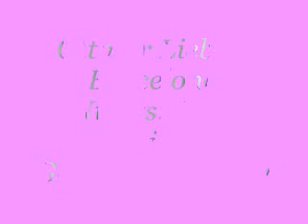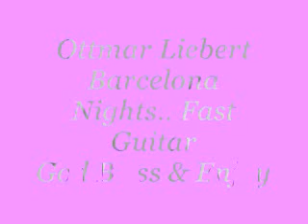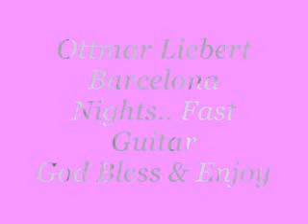Ottmar Liebert Beautiful Guitar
Nice Guitar To Listen and dance to